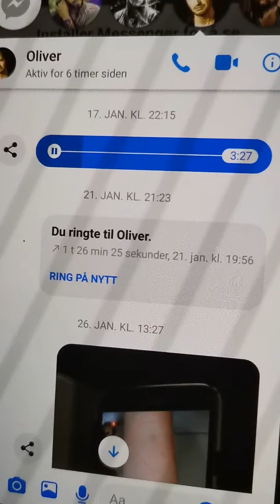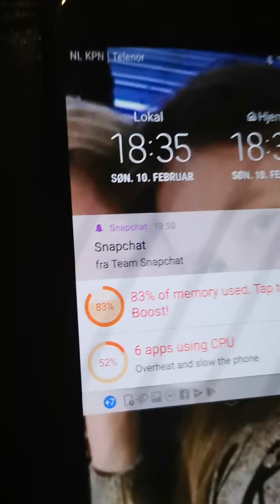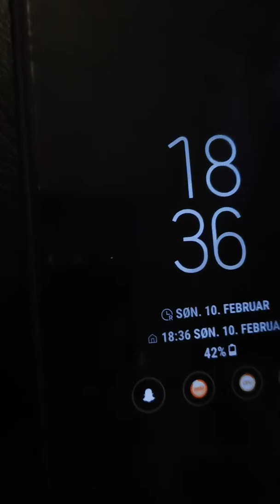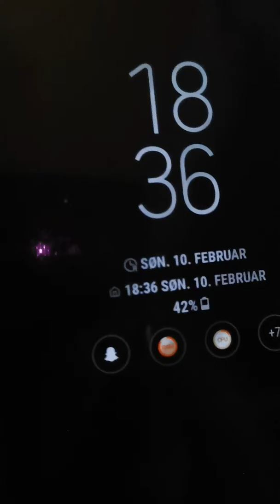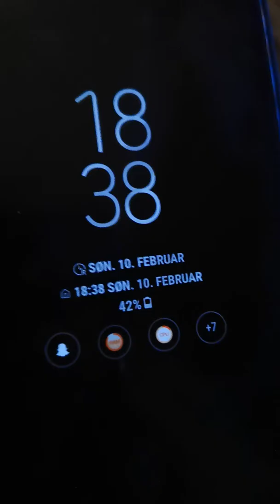Angel Maria Michaelsen. Bevis grov omsorgssvikt under froland kommunes-omsorg. .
Facebook-Helena Iren Angel michaelsen and Angel Maria Michaelsen. Imperia band